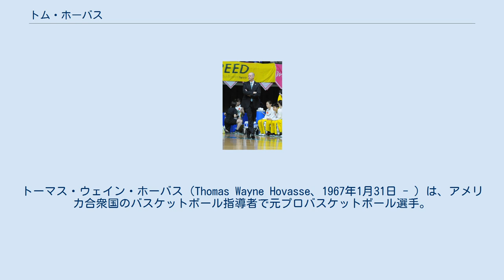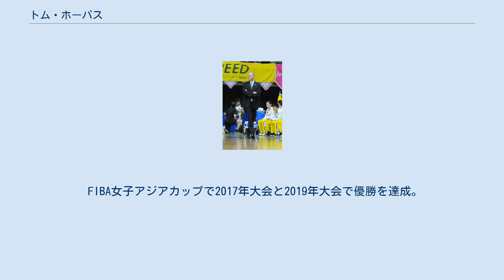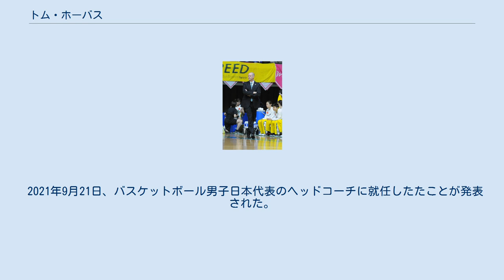トム・ホーバス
フェニックス・マーキュリー
WNBAのコーチ、ゼネラルマネージャー
トーマス・ウェイン・ホーバス（Thomas Wayne Hovasse、1967年1月31日 - ）は、アメリカ合衆国のバスケットボール指導者で元プロバスケットボール選手。
コロラド州デュランゴ出身。
現役時代のポジションはスモールフォワード。
2017年1月よりバスケットボール女子日本代表のヘッドコーチを務め2020東京オリンピックでチームを銀メダルに導いた。
2021年9月よりバスケットボール男子日本代表のヘッドコーチを努めている。
5歳の時、バスケットボールを始める。
ウィディフィールド・ハイ・スクール、ペンシルベニア州立大学卒業。
 大学卒業後、ポルトガルリーグのスポルティングを経て、1990年に日本リーグのトヨタ自動車ペイサーズ（現：アルバルク東京）に入団。
4年連続の日本リーグ得点王や、2年連続の3ポイント王を獲得。
 1994年、NBAのアトランタ・ホークスに所属し、2試合に出場。
 1995年、独立リーグCBA・ピッツバーグ・ピラニアズを経てトヨタ自動車に復帰。
 2000年、東芝レッドサンダース（現：川崎ブレイブサンダース）に移籍し、1シーズンプレーした後引退。
 アメリカ帰国後、アメリカ連邦捜査局（FBI）に応募していたが同時多発テロ事件の影響で採用が見送りとなり、一般企業に就職した。
その合間に高校生のバスケットコーチをしていた。
 2010年、Wリーグに所属するJXサンフラワーズ（現：ENEOSサンフラワーズ）からオファーがあり、コーチに就任。
女子バスケットに関わるのはこの時が初めてだった。
 2011年、中川文一HCの下、女子日本代表アシスタントコーチを務める。
 2012年から2013年にかけてWNBAのフェニックス・マーキュリーにてボランティアアシスタントコーチを務める。
 2014年、JXアソシエイトヘッドコーチ（AHC）昇格。
内海知秀HCの下、女子日本代表のアシスタントコーチにも就任。
 2016年、JX-ENEOSのヘッドコーチに昇格。
Wリーグ2016-17シーズン、コーチ・オブ・ザ・イヤーを受賞。
 2017年、女子日本代表ヘッドコーチに就任。
女子日本代表における外国人HCは史上初。
 FIBA女子アジアカップで2017年大会と2019年大会で優勝を達成。
2018年のワールドカップ・スペイン大会で9位。
2021年7月開幕の東京オリンピックでも指揮を執り、日本史上初の銀メダル獲得に導いた。
 2021年9月21日、バスケットボール男子日本代表のヘッドコーチに就任したたことが発表された。
 深いい話